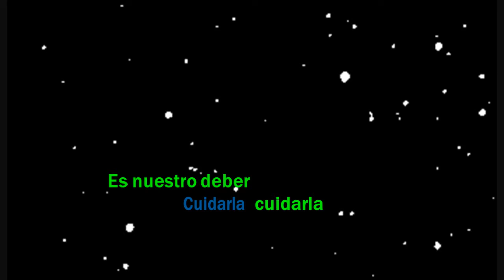EcoCasas featured participations II